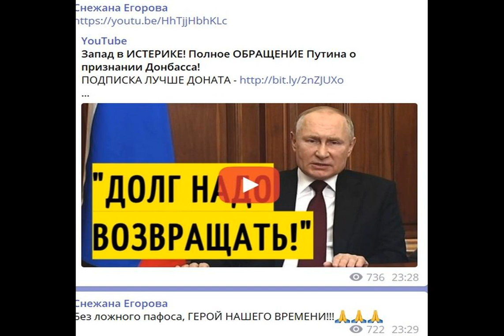Украинская ведущая назвала Путина "героем нашего времени" и порадовалась за людей на Донбассе.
СнежанаЕгорова Украинская ведущая Снежана Егорова, поддержавшая недавно Владимира Путина, продолжает позориться, живя в стране. После признания "ЛДНР" Кремлем она сообщила, что президент России "герой нашего времени". Об этом она вещает в своем Telegram-канале. Также Егорова очень радуется за людей Донбасса, ведь, по ее мнению "туда пришел мир". Вот что пишет одиозная ведущая. "Друзья мои, ПРЕКРАСНЫЕ!!! Я знаю, что ВЫ ПОВЕРИТЕ!!! Сегодня я весь день до вечера слушала АПОКАЛИПСИС!!! Откровение Иоанна Богослова. По